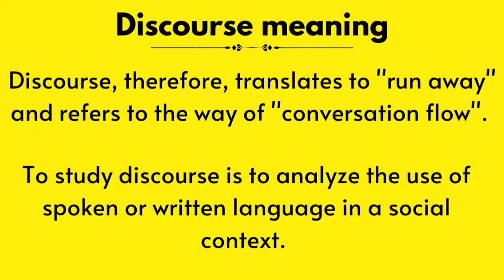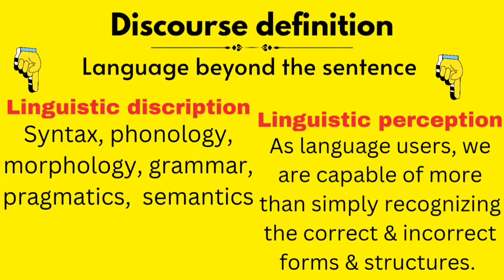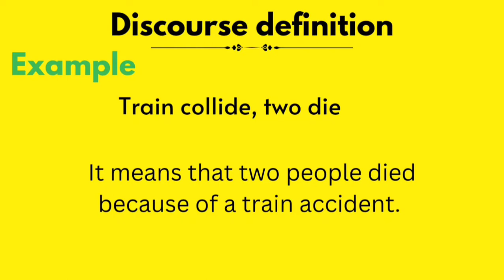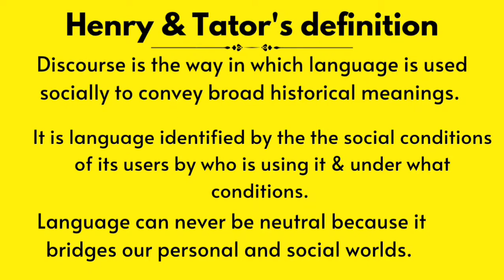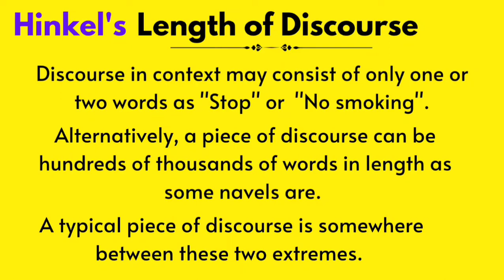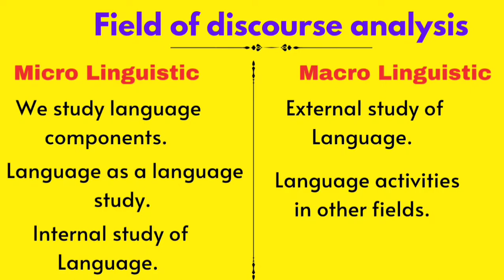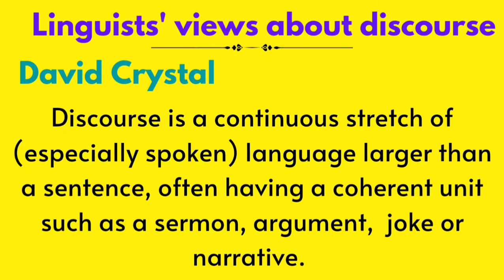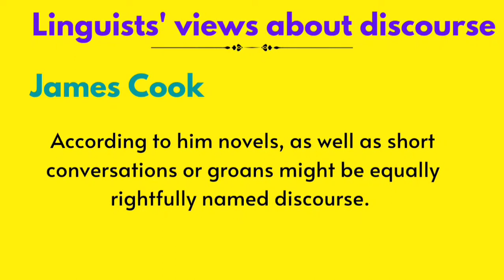Discourse in linguistics|discourse analysis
0:00 lecture overview
1:05 Discourse meaning
2:08 discourse analysis
3:06 discourse definition
5:52 discourse analysis example
7:04 Henry's discourse definition
9:43 Herbert Clark's definition
10:13 Length of Discourse
10:50 field of discourse analysis
12:58 discourse analysis example
14:02 linguists' views about discourse

Discourse meaning

The word discourse comes from the Latin "discursus" which means"conversation" or speech.

The word discourse is derived from the Latin prefix "dis" meaning "away" and the root word currerc meaning "to run".

Discourse, therefore, translates to "run away" and refers to the way of "conversation flow".

To study discourse is to analyze the use of spoken or written language in a social context.

Discourse definition

Discourse is a joint activity requiring active participation from two or more people, & as such is dependent on the lives and knowledge of two or more people as well as the situation of the communication itself.

Discourse is a continuous stretch of
(especially spoken) language larger than a sentence, often having a coherent unit such as a sermon, argument,  joke or narrative.